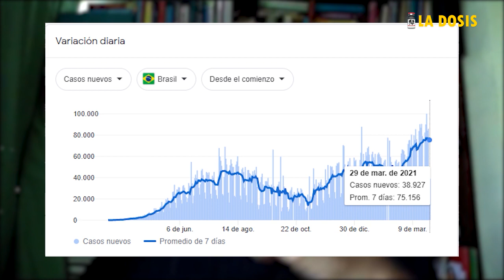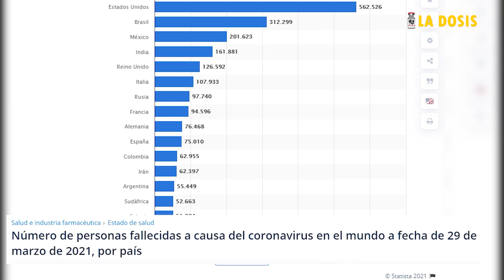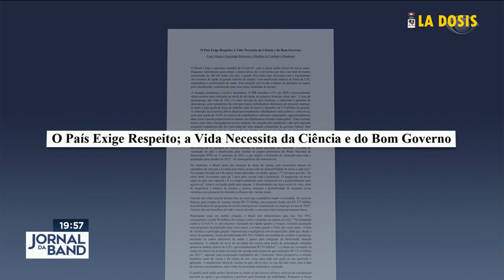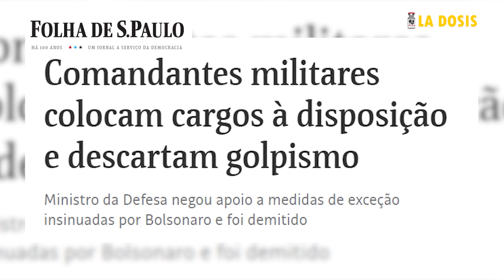La dosis Nº52: Raúl Zibechi, sobre la crisis del gobierno Bolsonaro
Brasil entró en una crisis que parece se prolongará por lo menos hasta después de las elecciones presidenciales del 2022. Tratando de huir hacia adelante, Bolsonaro pretendió un autogolpe que no encontró eco entre algunos de sus aliados. La reciente crisis ministerial y de la cúpula de los militares es coletazo de ello. El desprecio por la crisis pandémica, refleja parte del carácter del régimen. Un realidad que no debe pasar desapercibida.